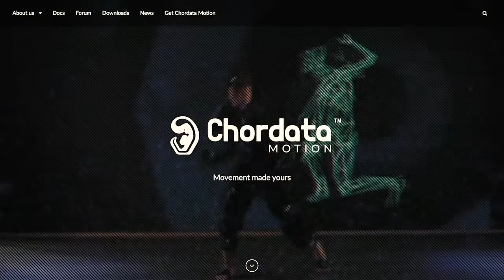Chordata New Arts @ Corsie Festival v2 LQ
CORSIE FESTIVAL 2020  - cont-ATTO  ANNULLATO

Il FESTIVAL CORSIE 2020 - cont-ATTO contemporaneo avrebbe dovuto svolgersi dal 23 al 25 ottobre 2020, ma l'ordinanza regionale n. 68 del 23 ottobre 2020 ha bloccato tutte le attività delle associazioni culturali compresa la nostra.
Avremmo dovuto tra gli altri ospitare il collettivo multidisciplinare Chordata New Arts. Abbiamo chiesto loro un contributo video che potesse sintetizzare il loro talk -dimostrazione di lavoro programmato il 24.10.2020 alle ore 19.

"Chordata New Arts è un collettivo multidisciplinare che esplora il punto di incontro tra arti performative e nuove tecnologie.
In questo ambito ha sviluppato un proprio sistema di cattura di movimento, con cui sperimenta la generazione live di contenuti digitali e il loro impatto sulla drammaturgia delle performance.
L’implementazione di tali tecnologie nello spazio scenico apre un ampio spettro di possibilità espressive e sfide inedite, che scaturiscono dall’interdipendenza fra tecnica e creatività, fra strumento e performer.
Nel talk il collettivo condividerà il processo di ricerca di una lingua comune tra queste tecnologie e le arti sceniche".